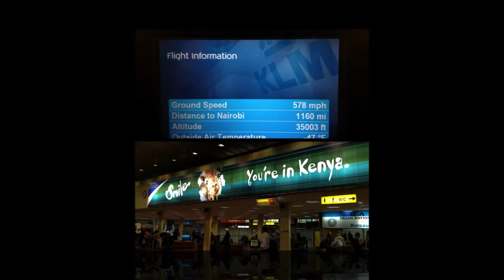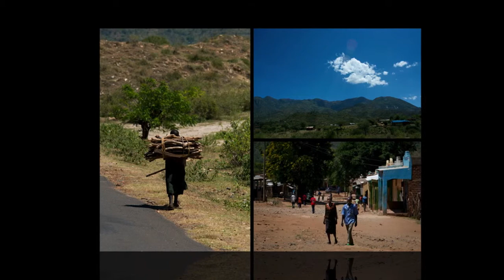Traveling The Kenyan West Pokot Countryside - Images By Brian Craig Photography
Photographs captured while on a mission trip to West Pokot Kenya with Kensington Church.
These are photos of our team as we traveled through the country. It is am amazing and surprising landscape with so much to see.
Amazing Children. Amazing People. Get involved and help change lives and generations.
Music by: "This is My Fathers World" by Brian Craig and "Best Foot Forward" by Brae
Please do not use any of these images in any form with out permission.